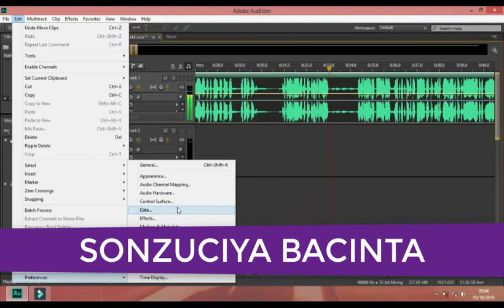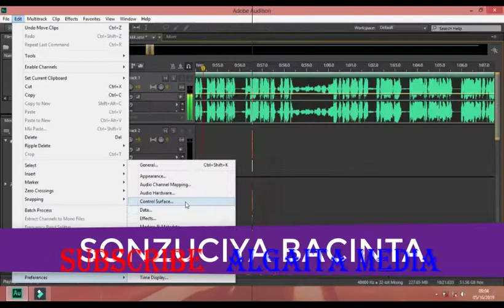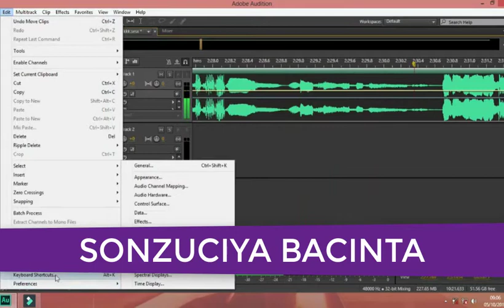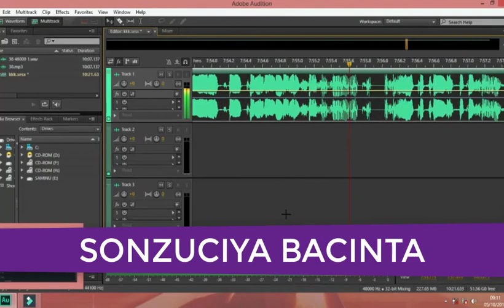SON ZUCIYA BACINTA HAUSA NOVEL EPISODE 7